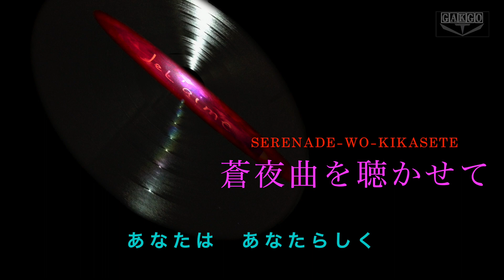蒼夜曲を聴かせて／Serenade wo Kikasete